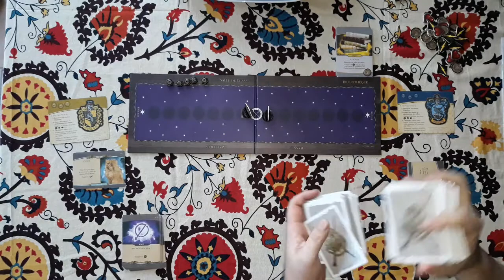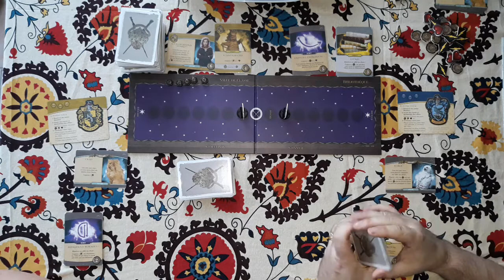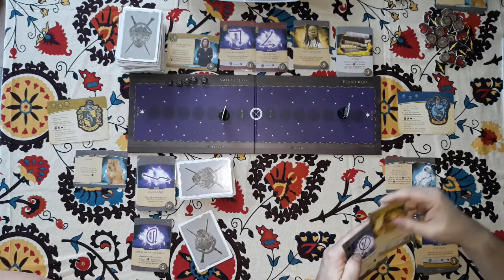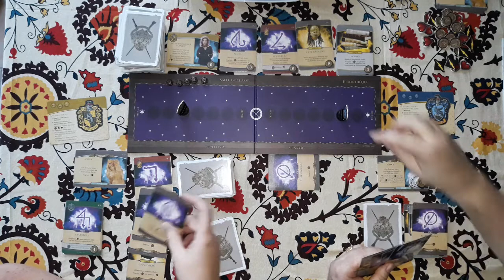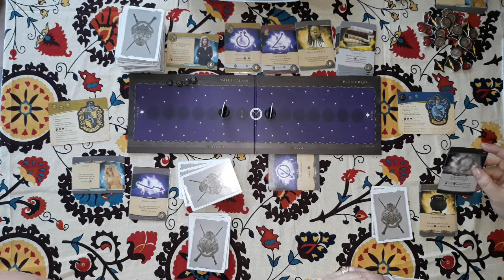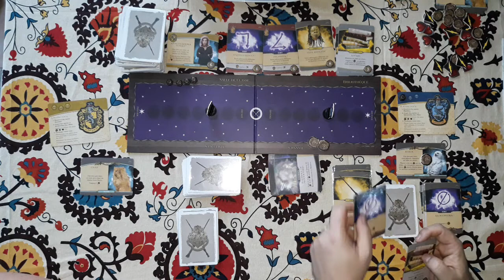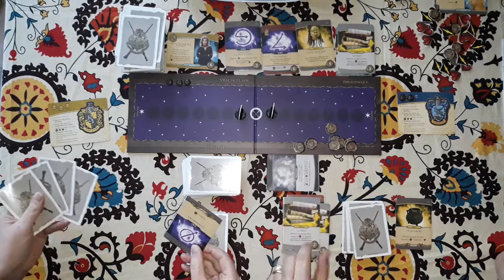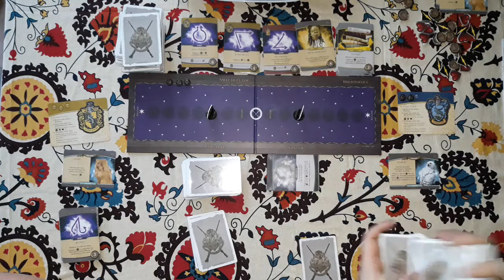Partie Famille Harry Potter Défense contre les forces du mal EP01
Partie de Harry Potter Défense contre les forces du mal un excellent jeu de deckbuilding compétitif pour 2 joueurs dans l'univers de Harry Potter.